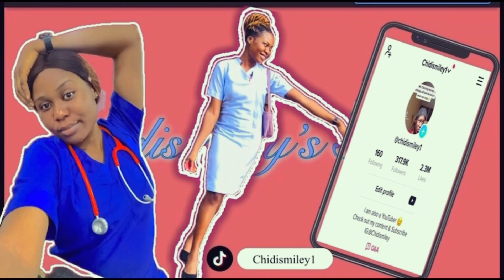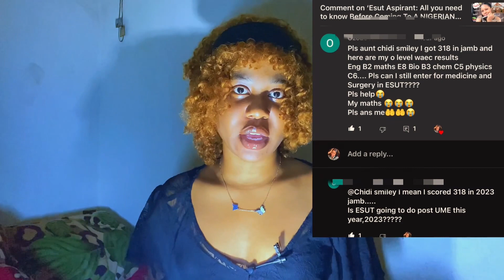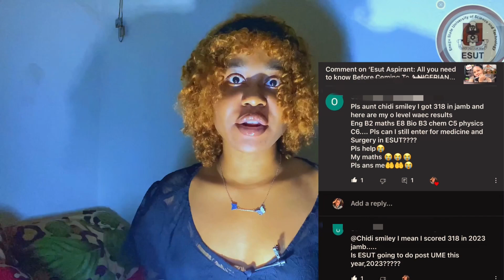ENUGU STATE UNIVERSITY (Esut) ADMISSION 2023/2024 FOR NEW ASPIRANTS | Chidismiley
🚨BRIEF INTRODUCTION ABOUT MYSELF 🚨

I am Chidismiley, I create content on Lifestyle, trends,fun things happening around, and things to improve your health.

I am a 5th-year Nursing student studying in Esut.
I love my Profession [Nursing] and my hobby is Swimming, Filming, and Editing.

Thanks for clicking in!

EXTRA 🌱
~Birthday: Nov 18th
~Filming gadget: iPhone 11 pro max
~editing apps: depending on moods I use (Inshot, vloo, and Vn)
~ pet peeves: Liars, Friendship FOMO, Stuporous beings.